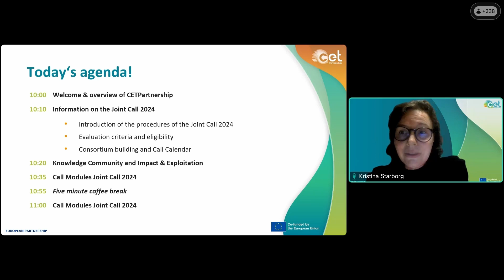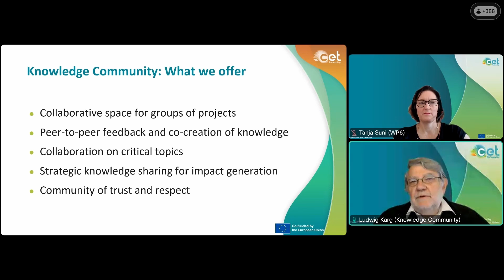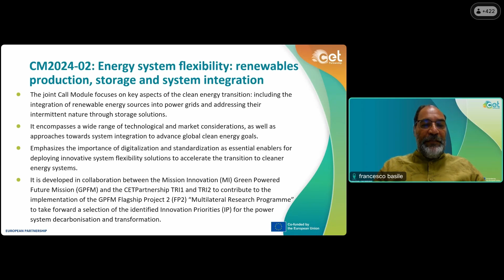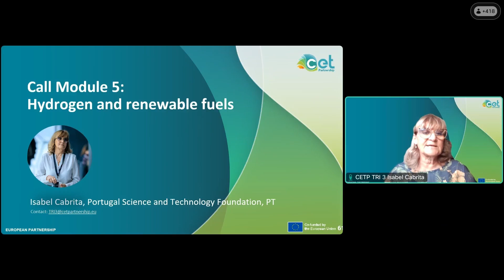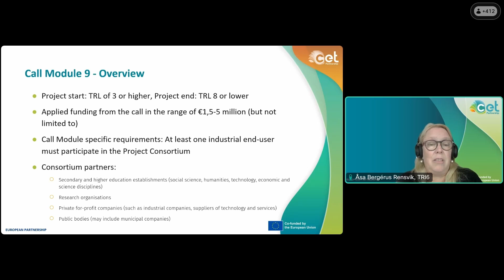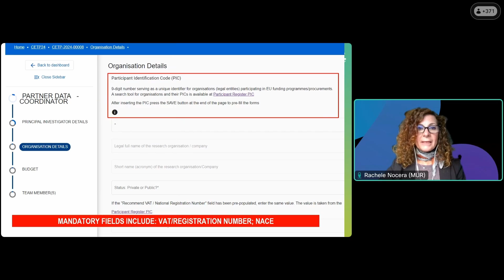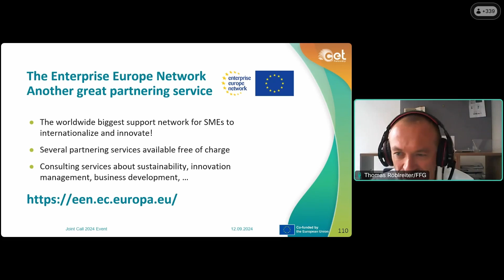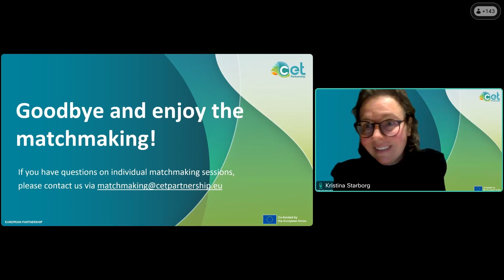Joint Call 2024 Launch Event - 12 September 2024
Rewatch our Joint Call 2024 Launch Event where we informed about what awaits you at the CETPartnership, what topics we will address in 2024 and clarified open questions about applying for our Joint Call 2024.

If you are looking for project partners, we also provided tips and tricks as well as tools to find relevant project partners and to initiate project consortia for our Joint Call 2024.

00:00 General information on CETPartnership
04:46 Information on the Joint Call 2024
16:49 Networks within CETPartnership (Knowledge Community and Impact Network)
30:00 Call Module 1: Data spaces and Interoperability
39:07 Call Module 2: Energy system flexibility: renewables production, storage and system integration
44:29 Call Module 3: Advanced renewable energy technologies for power production
52:28 Call Module 4: Carbon capture storage, utilisation and storage (CCUS)
1:00:29 Call Module 5: Hydrogen and renewable fuels
1:04:16 Call Module 6: Heating and cooling technologies
1:09:44 Call Module 7: Geothermal energy technologies
01:14:50 Call Module 8: Integrated regional energy systems
01:18:17 Call Module 9: Integrated industrial energy systems
01:23:37 Call Module 10: Clean energy integration in the built environment
01:28:18 Submission platform - How to submit your proposal
01:47:13 The CETPartnership community - Get connected!
01:59:54 Q&A session
02:15:01 Upcoming events and closing